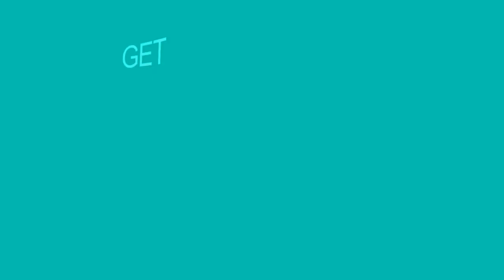Michael Olmos On His Famous Dad | Nu Point of View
NUVOtv presents the selections from its first independent filmmakers showcase. Gina Rodriguez hosts the presentation of four original short, feature and animated films, along with intimate profiles of the filmmakers who created them. The films include: Shave It, Stand Clear of the Closing Doors, Disconnection and Fragments.